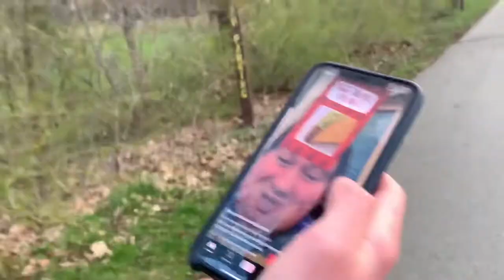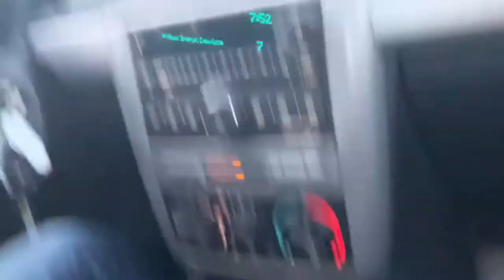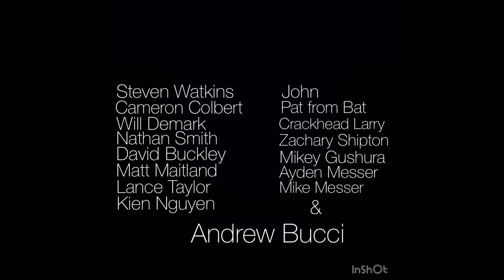The HomeSchool [S. 12 Ep. 5 // Afternoon in Buhl]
Cam and Ayden walk the park, Andrew gives cam a call